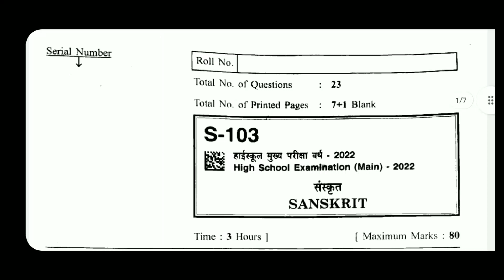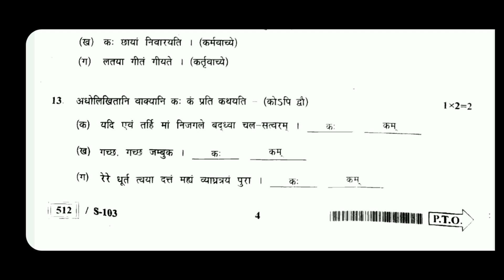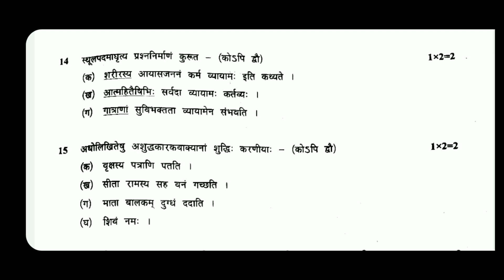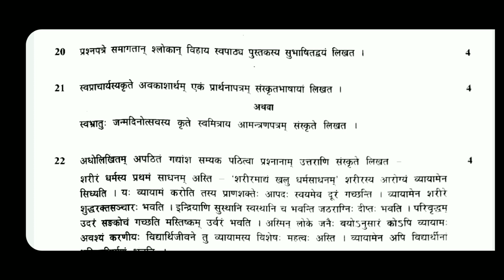10th CLASS | SANSKRIT | MP BOARD | ENGLISH & HINDI MEDIUM 2022 | REGULAR STUDENTS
10th CLASS | SANSKRIT | MP BOARD | ENGLISH & HINDI  MEDIUM 2022 | REGULAR STUDENTS